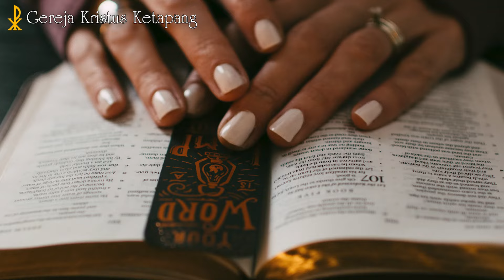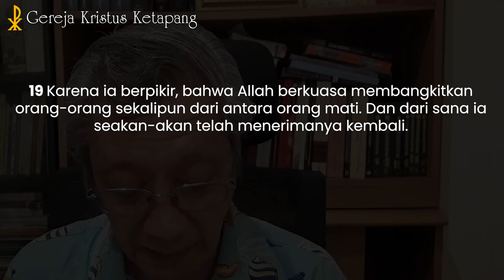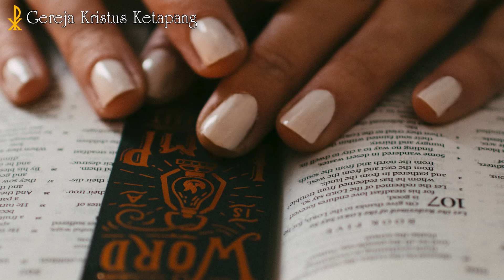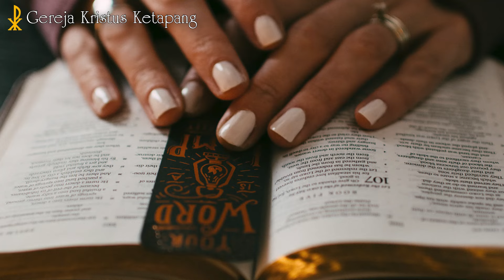Renungan 12 September 2024 - Ibrani 11 : 17 - 22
GKK Menyapa - 12 September 2024

Bacaan Alkitab :  Ibrani 11 : 17 - 22
Pembicara : Pdt. Em. Kumala Setiabrata